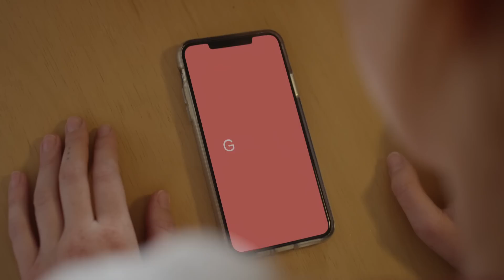Uma boa desculpa | Gympass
Estamos sempre procurando por uma boa desculpa. Seja para não ir a um compromisso (virtual), ou até mesmo evitar a academia. Mas os tempos mudaram. Precisamos inventar novas maneiras de evitar o estresse, a ansiedade e a rotina.  Queremos ajudar as pessoas a se movimentar, mudarem a maneira como encaram atividade física e a começarem a se preocupar com o bem estar físico e mental.
Por isso, convidamos você a ficar EmCasaComGympass. Conheça nosso novo APP e experimente uma infinidade de atividades que vão te ajudar a se sentir bem.